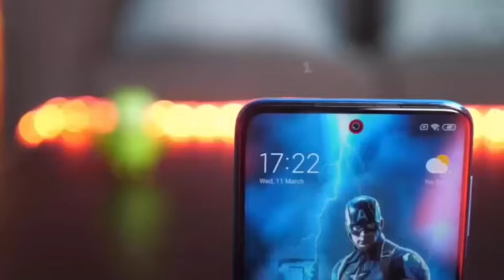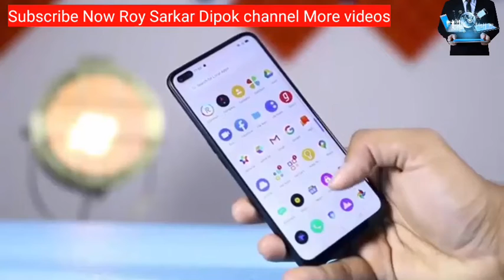Best Camera Phone Under 25000Tk//Full review bangla//Roy Sarkar Dipok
1. Xiaomi Mi A4- 15K
2. Realme 6 - 15.5K (China), 18K (Global)
3. Redmi Note 9 Pro - 17.9K
4. Realme 6 Pro - 20.5K
5. Poco X2 - 21.5K
6. Huawei Nova 5T - 27.5K